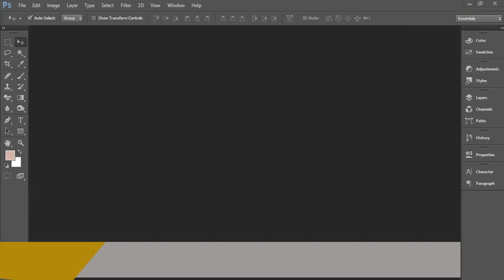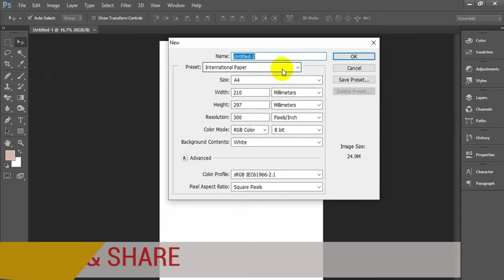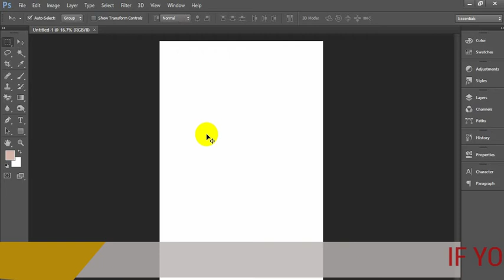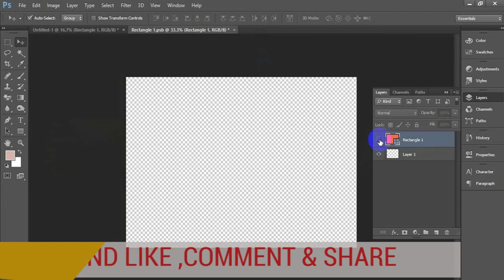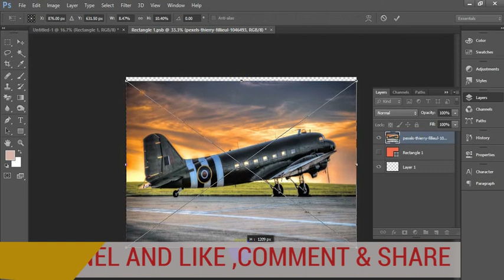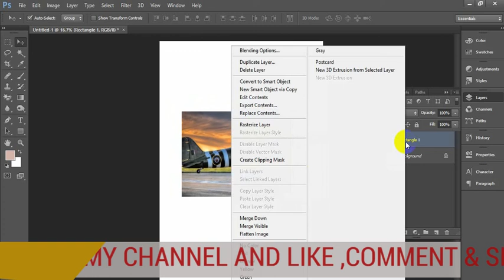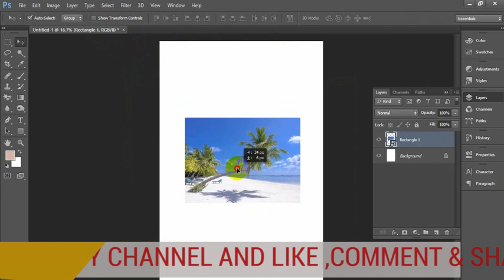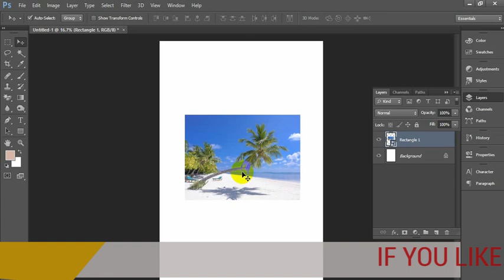PHOTOSHOP CLIPPING MASK II BANGLA TUTORIAL II GRAPHIC DESIGN II CS6 EXTENDED II PHOTOSHOP CC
PHOTOSHOP CLIPPING MASK I CLIPPING MASK IN PHOTOSHOP I CLIPPING MASK I CREATE CIRCLE CLIPPING MASK.
In this video, I'll show you ''HOW TO CREATE CLIPPING MASK IN PHOTOSHOP''IN FAVOUR OF GRAPHIC SQUARE UNIQUE.
CREATING CLIPPING MASK in Photoshop is a great way to make sure that all your important documents are together,
no matter where you are in the world!By following this tutorial,
you'll be able to ''MASK ANYTHING EASILY'' in just a few minutes.
So,this is very useful FOR YOU.
This is a great way to make sure that you and your travel partner are always
on the same page when it comes to paperwork!

Photoshop Clipping Mask,Clipping Mask,clipping mask bangla,Photoshop layer,Graphic Design,photoshop cc 2019,photoshop for beginners,
picture editing,picture,tech bangla,photoshop tutorial,photoshop,
passport size photo in photoshop,adobe photoshop,
ফটোশপ বাংলা ভিডিও টিউটোরিয়াল,photoshop tutorial ,
 tutorial,can't create clipping mask photoshop,circle clipping mask photoshop,
create clipping mask photoshop ipad,create clipping mask photoshop not working,
how do you create a clipping mask in photoshop,
how to do a text clipping mask in photoshop,
how to create a clipping mask in photoshop elements,
photoshop how to make clipping mask,how to use create clipping mask in photoshop,
how to make clipping mask in photoshop,how to do a clipping mask in photoshop,
how to use clipping mask in photoshop,how to make a clipping mask in photoshop,
create clipping mask photoshop,clipping mask in photoshop,photoshop clipping mask,how to do clipping mask in photoshop,adobe photoshop clipping mask,
adobe illustrator bangla tutorial,graphic design bangla tutorial,
bangla tutorial,asmarif,adacademy,Illustrator clipping mask Bangla Tutorial,
How to clipping mask,Illustrator Bangla Tutorial,photoshop basic bangla tutorial,
illustrator bangla tutorial,adobe illustrator basic bangla tutorial,
how to write bangla in illustrator cc,illustrator cc 2018,
bangla design tutorial,logo design bangla tutorial,graphic design tutorial for,